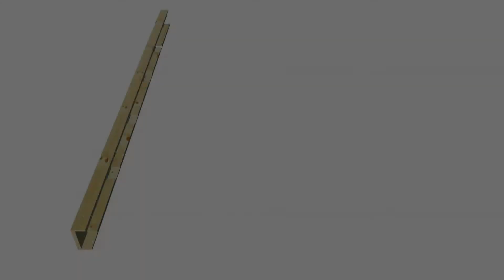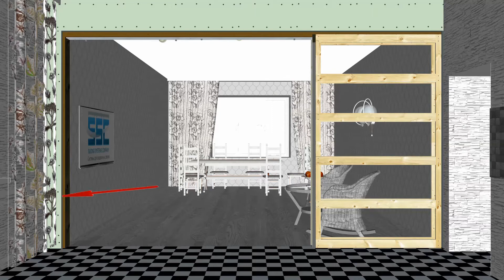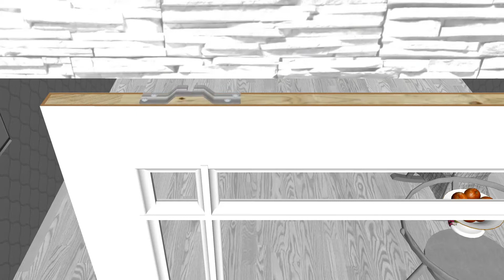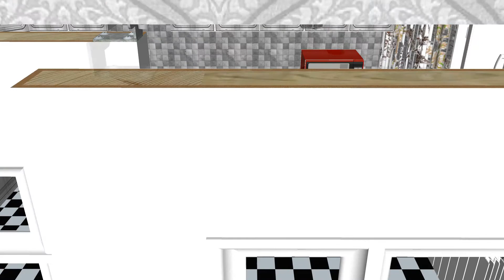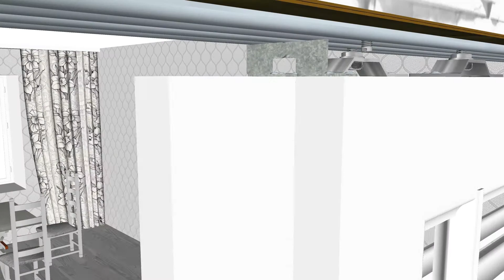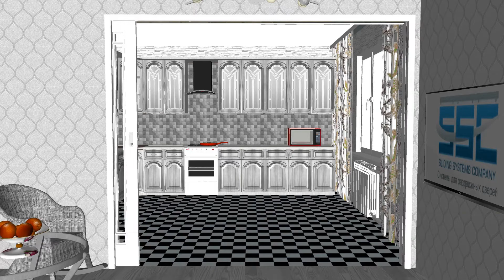Инструкция по сборке и установке телескопического пенала. Installation of a telescopic door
Инструкция по сборке и установке телескопического пенала для раздвижных дверей